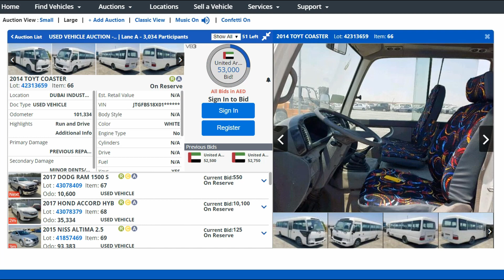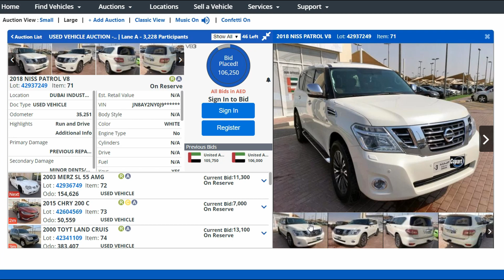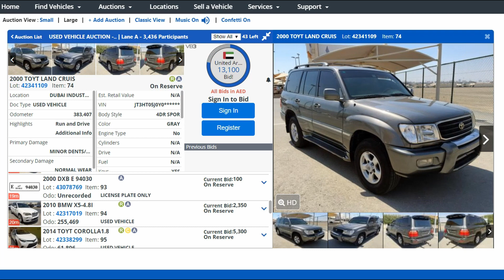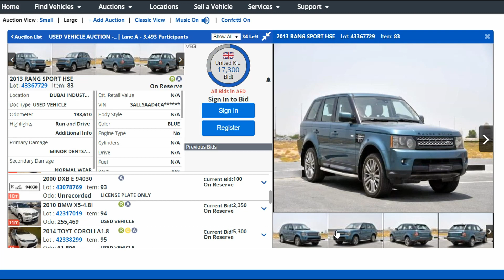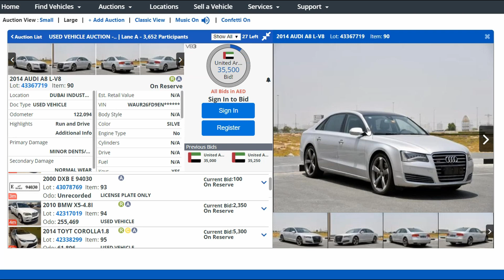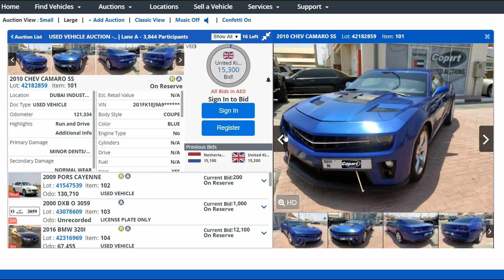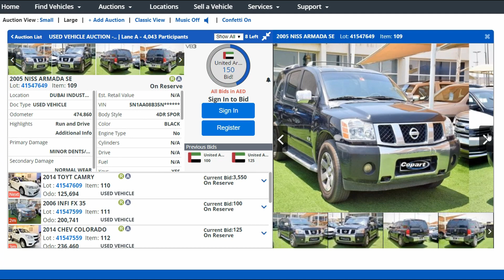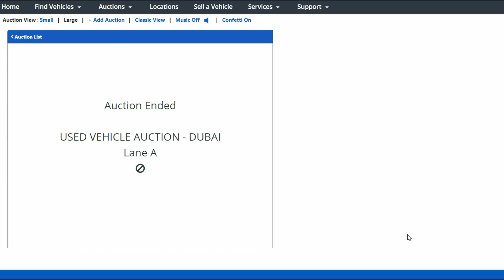JAKIE SAMOCHODY KUPUJĄ POLACY W DUBAJU?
AUKCJA FIRMY COPART W DUBAJU.